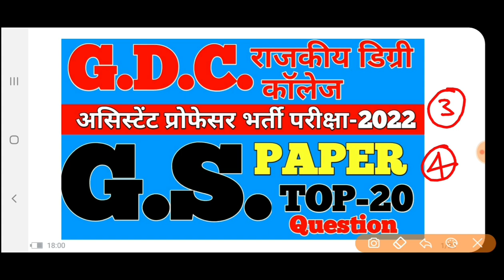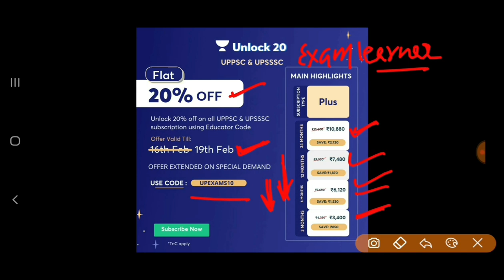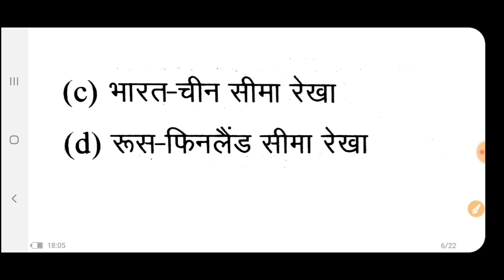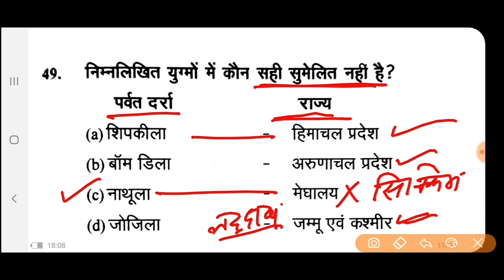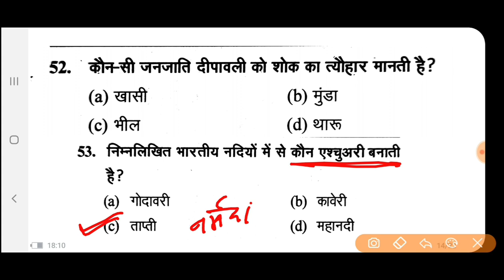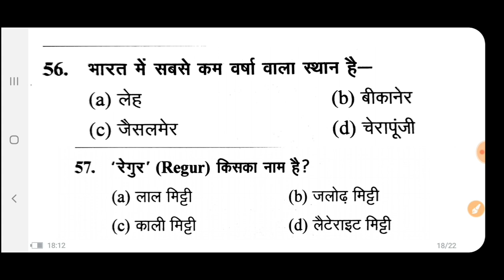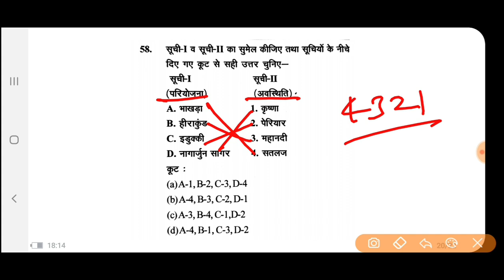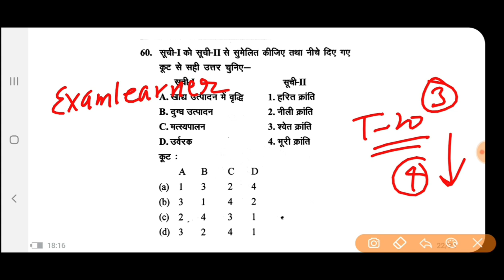प्रोफेसर भर्ती परीक्षा|G.S.PAPER| T-20 QUESTION|SERIES-4|UPPSC @Exam Learner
Team Unacademy

Hello Learners,

Unacademy आपको ZOOM Webinar में आमंत्रित करता है।

विषय: UPPSC & UPSSSC - Let's crack UPPSC Exams in the first attempt

इस विशेष अवसर पर, हमारे पास अपने learners के लिए एक विशेष offer है। 1 से 3 जनवरी तक हमारे learners को 1 महीने से अधिक के subscription पर 22% की छूट मिलेगी।

अब आप UPPSC & UPSSSC का एक month से अधिक का subscription खरीद सकते हैं, और आपको 22% की छूट मिलेगी! क्या यह रोमांचक नहीं है ?! हमें उम्मीद है कि आप अपने career के लक्ष्यों तक पहुंचने के लिए हमारे साथ जुड़ेगे।

Team Unacademy

Team Unacademy

@Exam Learner

Dear Learners,

🏆*Unacademy Govt. Exams Scholarship Test 2022!!*🏆

We are so excited to launch Unacademy Govt. Exams Scholarship Test 2022. It is a once in a lifetime opportunity for all the learners appearing for SSC, Bank, Railways and other Govt. Exams to win scholarships and other exciting rewards.

With the scholarship tests, aspirants of Govt. Exams can now take their preparation to the next level by simply taking the test on 20th Feb, 2022. Top rankers stand a chance to win Unacademy Scholarships and prizes worth INR 25 lakhs.

UP PET EXAM 2021
Currentaffairs 2020
Uppcs 2020
Roaro exam
Medical science
Space science
Aapreshan, abhiyan
Budget 2020-21
Up budget 2020-21
Up special
Uppsc
Bpsc
Mppsc
Ukpsc
Cgpsc
Hpsc
Examlearner
@Exam Learner

For pdf join telegram channel 👇

Examlearner
Prepration for competitive exam